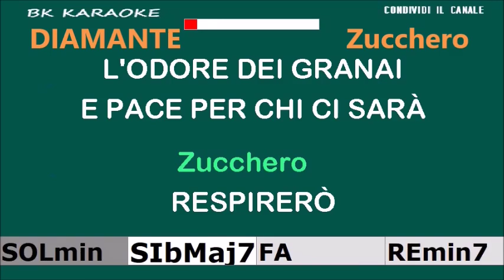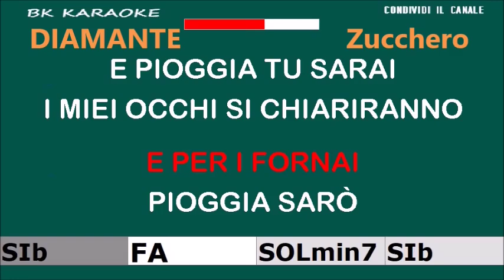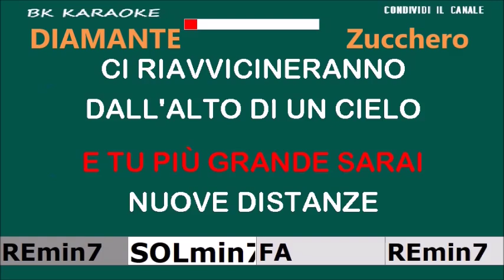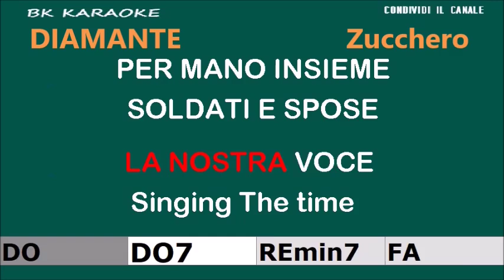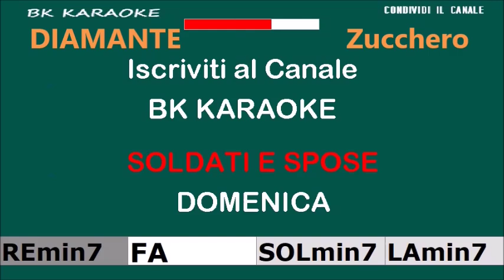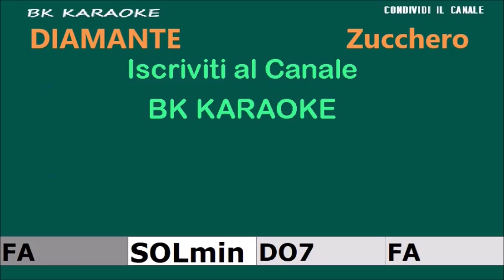DIAMANTE Zucchero Karaoke - Canto/Score - Strumentale/Testo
1990
Testo
Respirerò,
l'odore dei granai
e pace per chi ci sarà
e per i fornai
pioggia sarò
e pioggia tu sarai
i miei occhi si chiariranno
e fioriranno i nevai.
Impareremo a camminare
per mano insieme a camminare

domenica.

Aspetterò che aprano i vinai
più grande ti sembrerò
e tu più grande sarai
nuove distanze
ci riavvicineranno
dall'alto di un cielo, Diamante,
i nostri occhi vedranno.

Passare insieme soldati e spose
ballare piano in controluce
moltiplicare la nostra voce
per mano insieme soldati e spose.
Domenica, Domenica

Fai piano i bimbi grandi non piangono

passare in pace soldati e spose.

"Delmo, Delmo vin a' cà..."